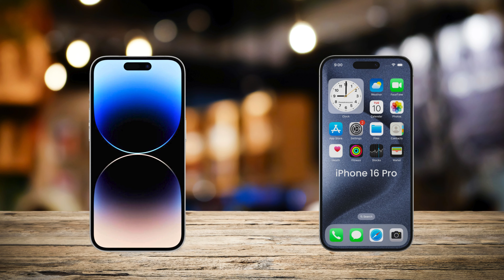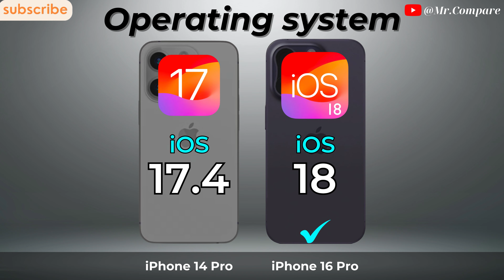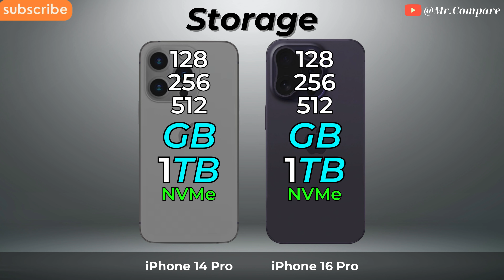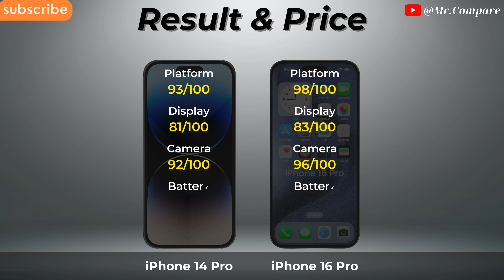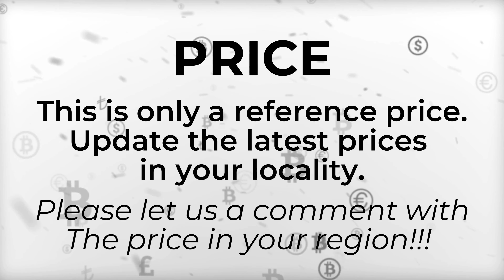iPhone 16 Pro vs iPhone 14 Pro 🔥 Full Specs Comparison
➡️ Video Content

0:00 - Introduce
0:07 - Display
1:43 - Design
2:01 - Battery
2:21 - Flatform
3:22 - Conectivity
4:04 - Camera
4:41 - Result & Price
5:14 - Thanks and End